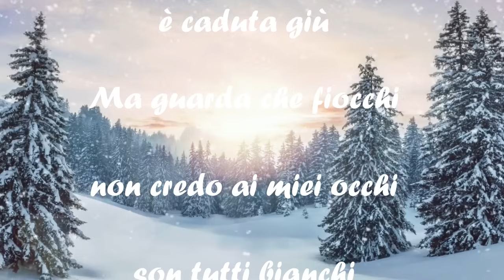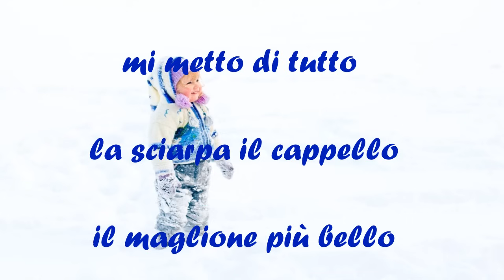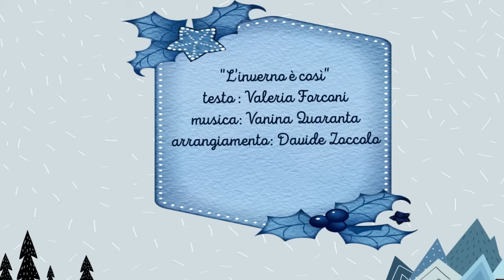CANZONE DELL'INVERNO PER BAMBINI-"L' INVERNO E' COSI'"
CANZONE DELL'INVERNO PER BAMBINI-"L'INVERNO E' COSI'". UNA CANZONCINA MOLTO CARINA SULL'INVERNO DA CANTARE CON I BAMBINI NELLE SCUOLE DELL'INFANZIA E ANCHE NELLE SCUOLE PRIMARIE. IL TESTO E' DELLA CARISSIMA VALERIA FORCONI, SCRITTRICE E AUTRICE DI NUMEROSI LIBRI PER BAMBINI. UNA FILASTROCCA MUSICATA DA VANINA QUARANTA E DAVIDE ZOCCOLO. CANZONE DOLCE CHE RENDE L'IDEA DELL'INVERNO PROPRIO COSI' COME E'! FREDDO FREDDISSIMO, BIANCO BIANCHISSIMO MA BELLO BELLISSIMO. L'INVERNO E' COSI'!!! BUON INVERNO A TUTTI I BAMBINI !!! KID'S SONG, CANZONI PER BAMBINI...LA STAGIONE DELL'INVERNO!